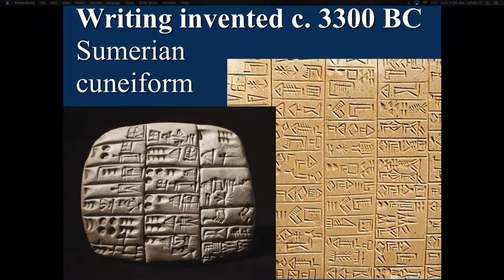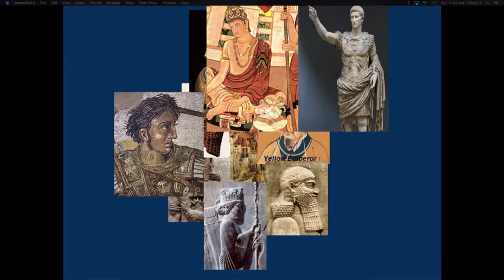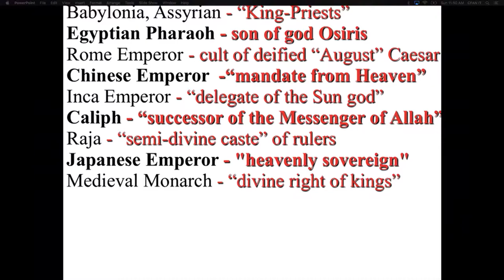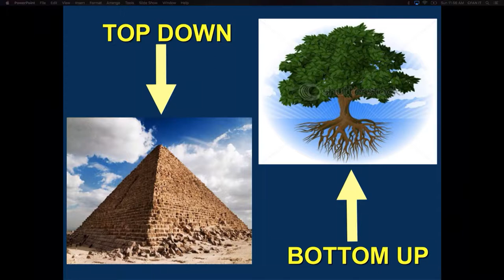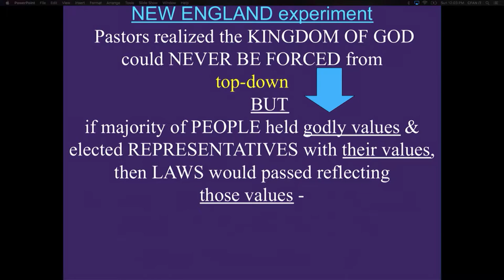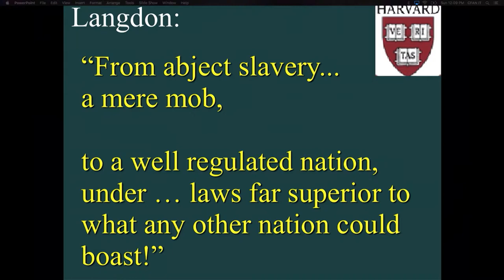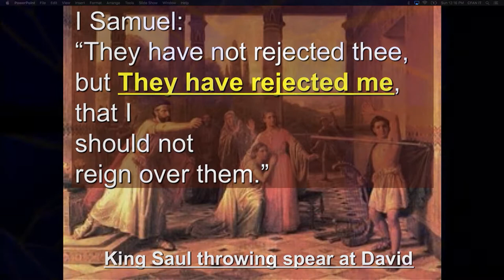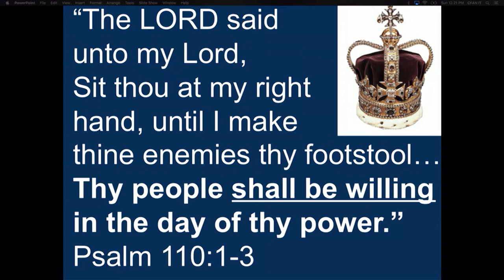You are the King - William Federer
Author and Historian William J. Federer takes us on a quick journey through history to show the tendency for power and influence to concentrate into one person, the king. But what happens when a nation like America begins to form without that concentration of power? Who is the king when the citizens of a country are supposed to have the power?